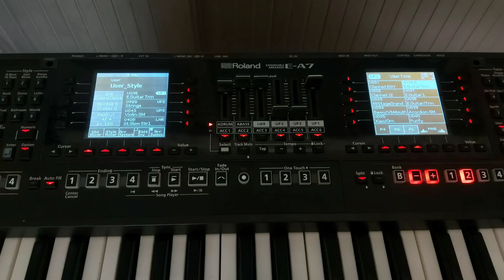របៀបធ្វើចង្វាក់ Roland E-A7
យើងខ្ញុំមាន update style ថ្មីៗជូនបងប្អូនជានិច្ចទិញនៅកន្លែងDoctor Organ  ពិតជាមិនខកបំណងបងប្អូនឡើយ
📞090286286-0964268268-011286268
Doctor organ
Street 10B, Phnom Penh
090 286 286